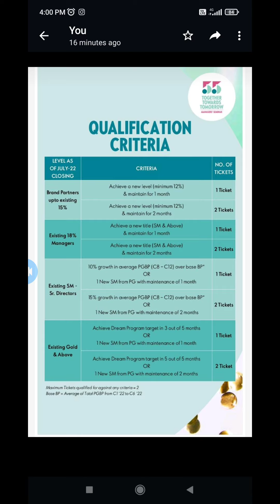August month Oriflame offer 2022 explained by Punita mundra amdavad se.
Offer Period:1st August - 31st August 2022

50 BP Level100 BP Level150 BP Level

Place accumulated orders of 50 BP and get Crafted Tissue Box Holder worth Rs. 1,299 for Rs. 149 only!

Place accumulated orders of 100 BP and get Fine Grace Jewellery Box worth Rs. 2,999 for Rs. 299 only!Place accumulated orders of 150 BP and get Crafted Tissue Box Holder and Fine Grace Jewellery Box valued at Rs. 4,298 for Rs. 448 only!

Crafted Tissue Box Holder

Rectangular paper napkin/ tissue box holder made of durable rust-resistant mild steel makes it suitable for both indoor and outdoor use. Perfectly laser cut and has dual-tone powder coated finish which improves the surface glossiness to match your home décor. Easy to clean.

Dimensions Lx Wx H - 22 cm x 13 cm x 7cm

Fine Grace Jewellery Box

Attractive and sturdy jewellery box that speaks of elegance. Has designated compartments to hold your bangles, watches, and other knick-knacks. Carpeted with velvet fabric inside that provides soft holding surface for your belongings. Comes with a mirror inside and metal ring on front side to lift the lid.

Dimensions : L x W x H: 24 cm x 18 cm x 8 cm